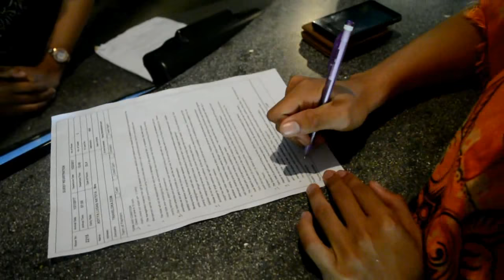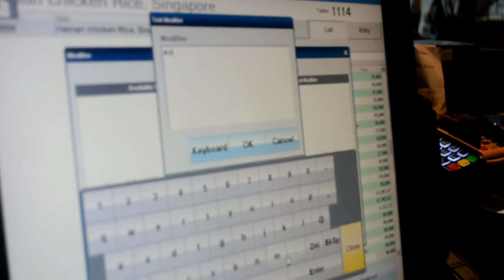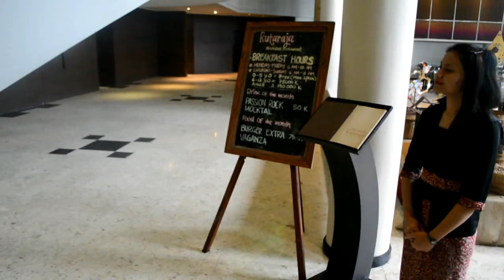The Singhasari Resort Batu, General Staff Meeting 2017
This is a presentation video for monthly event, the General Staff Meeting. This video contains a role play from our Trainee to presented the Standard Operating Procedure in certain Department during their internships at our hotel. Please enjoy the video.

This event held on 24 January 2017.